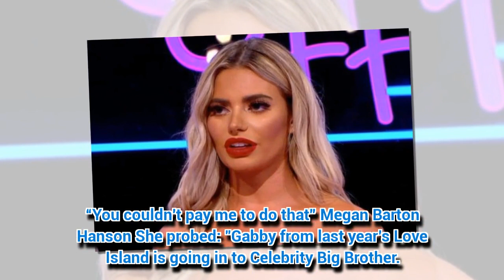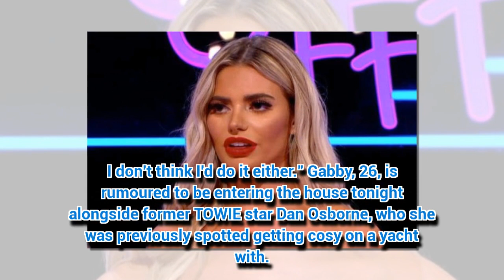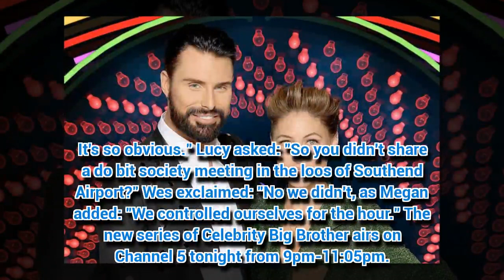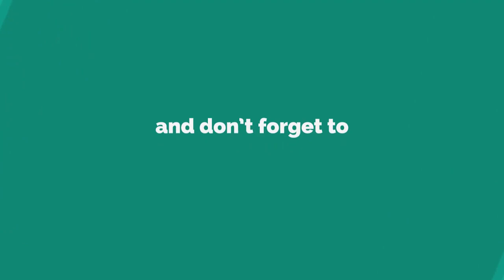Love Island's Megan entering the Celebrity Big Brother house?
MEGAN Barton Hanson has emerged as one of the biggest stars from this year's series of Love Island.
*If you see meaningful video, please li